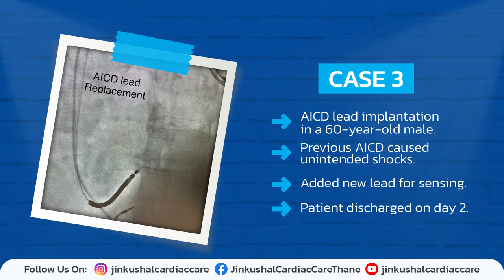4 Successful Pacemaker Implants in 1 Week at Jinkushal Cardiac Care Hospital!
Join us in celebrating a remarkable medical milestone at Jinkushal Cardiac Care Hospital! In just one week, our dedicated team of healthcare heroes achieved a ground-breaking feat - successfully performing 4 pacemaker implants!

A pacemaker implant is a small, battery-operated device that regulates the heart's rhythm by sending electrical impulses to control abnormal heartbeats. Surgically placed in the chest, it ensures a steady heartbeat, improving overall cardiac function and patient well-being.

Jinkushal Cardiac Care Hospital is a premier Superspeciality Hospital dedicated to delivering cutting-edge cardiac care. Our facility boasts Mumbai's most advanced CATH Lab, ensuring top-tier diagnostic and treatment capabilities for our patients.

Discover cutting-edge cardiac care in Thane at Jinkushal Cardiac Care Hospital.